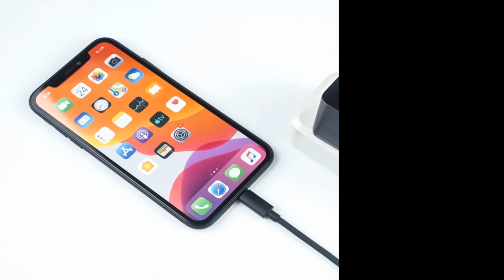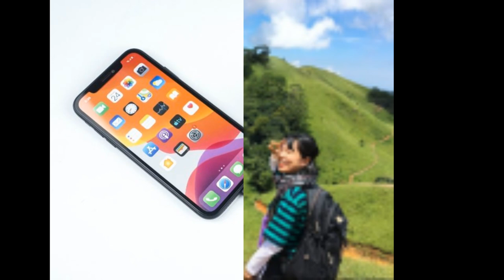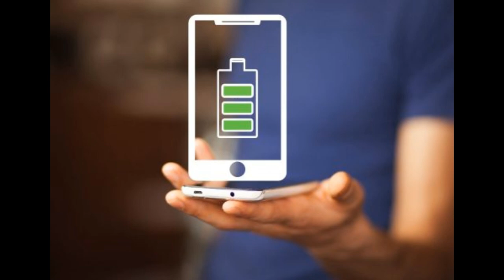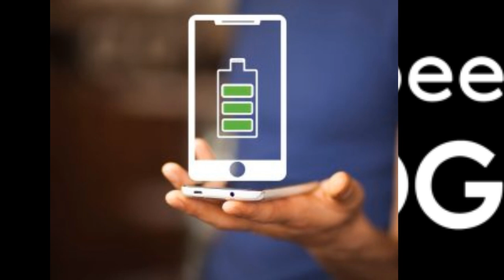Khám phá, đặt Galaxy S10 và S10+ tầm cao mới làng Android thế giới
Cuối cùng chúng ta cũng có thể tận mắt những chiếc điện thoại Galaxy S10. Mẫu mà Samsung đã lên kế hoạch ra mắt nửa đầu năm nay. Có thể nói đây là dòng sản phẩm dẫn đầu làng điện thoại Android năm 2019. Vậy thì chẳng có lí do gì mà không đặt trước ngay 2 sản phẩm này tại Shopee để sở hữu máy sớm nhất và nhận ưu đãi chất.

Cho dù Samsung có thêm bao nhiêu điện thoại vào dòng Galaxy S thì S10 và S10+ vẫn là những sản phẩm được dự đoán là sẽ đưa hãng lên một tầm cao mới. Chúng ta hãy điểm qua những nét nổi bật của sản phẩm.

Về thiết kế của Samsung Galaxy S10 và S10+
Trong vòng 5 năm liên tiếp, Samsung đều sử dụng vật liệu cao cấp để thiết kế các điện thoại Galaxy dòng S.  Galaxy S10 Và S10+ lung linh được tạo thành đa phần bởi kính và nhôm. Nhìn chung kiểu dáng của Galaxy dòng S đã bắt đầu được hoàn thiện dần từ S6. Cho đến nay S10 là sản phẩm đã qua tinh chỉnh và được hoàn thiện đến mức hoàn hảo.

Samsung Galaxy S10 và Galaxy S10+ sử dụng màn hình Super AMOLED Infinity-O mới của Samsung. Kích thước màn lần lượt là 6.1 và 6.4 inch. Loại màn này đã được chứng nhận có khả năng giảm ánh sáng xanh. Thứ ánh sáng mà các nghiên cứu cho thấy có thể làm chậm hoặc ngừng sản xuất melatonin, hormone báo hiệu cho não của chúng ta rằng đã đến giờ đi ngủ. Với độ phân giải QHD và tỷ lệ khung hình 19: 9, màn hình cũng được chứng nhận HDR10 và được cho là mang lại khả năng hiển thị ngoài trời tuyệt vời và độ chính xác màu sắc. Galaxy S10 và S10+ cũng bỏ cảm ứng vân tay cũ để dùng cảm ứng vân tay siêu âm tích hợp trong màn hình.

Galaxy S10 Galaxy S10

Về tính năng
Máy sử dụng chip snapdragon 855 8 lõi sản xuất trên tiến trình 7nm. Đây là loại chip mạnh mẽ được tối ưu hóa các hỗ trợ cho gaming. Galaxy S10 sẽ có sẵn với RAM 6 hoặc 8GB và dung lượng lưu trữ tương ứng 128 hoặc 512GB. Galaxy S10 + đi kèm với 6, 8 hoặc 12GB RAM và 128GB, 512GB và 1TB dung lượng lưu trữ riêng. Tất cả các phiên bản đều có khe cắm thẻ nhớ microSD để mở rộng hơn nữa, vì khi dung lượng lên đến 1TB thì có vẻ như nhiệm vụ của khe cắm thẻ nhớ là hơi thừa thãi.

Samsung hứa hẹn thời lượng pin hơn 24 giờ với cả S10 và S10 +, tương ứng với pin 3.500mAh và 4.100mAh. Pin cũng được trang bị tính năng sạc không dây ngược có khả năng sạc các thiết bị hỗ trợ Qi khác. Giắc cắm âm thanh 3,5mm. Loa âm thanh nổi, cổng USB type, khả năng chống nước IP68.

Về tùy chọn màu sắc cả Galaxy S10 và S10+ đều có các phiên bản màu Prism White, Prism Black, Prism Green, Prism Blue, Canary Yellow và Flamingo Pink. Màu xanh lá sẽ là độc quyền cho phiên bản quốc tế, tất cả các màu còn lại sẽ có mặt ở Mỹ. Galaxy S10+ sẽ có phiên bản vỏ gốm đen và trắng cải thiện độ bền và chống trầy xước.

Camera có vẻ là phần thú vị nhất
Cả Galaxy S10 và S10 + sẽ có thiết lập ba camera ở mặt sau. Nó bao gồm: một cảm biến 12MP 77 độ thông thường với khẩu độ biến đổi F1.5/F2.4, một ống chụp tele 12MP 2x với góc nhìn 45 độ và khẩu độ cố định F/2.4 (cả hai đều là quang học – ổn định) và camera 16MP siêu rộng với góc nhìn 123 độ và khẩu độ F2.2 cố định

Camera trước của S10 nằm phía trên bên góc phải, đây là một camera selfie 10MP. Samsung đồng thời tích hợp chống rung quang học và quay video 4K. S10+ có cùng loại máy ảnh nhưng có bổ sung thêm cảm biến độ sâu cho phép chụp hình xóa phông bằng camera trước tốt hơn.

Galaxy S10

Phần mềm và kết nối
Android Pie với OneUI chạy trên cả Samsung Galaxy S10 và S10+. Giao diện mới được thiết kế với tính tiện dụng và cho phép tương tác trực quan với hầu hết tất cả các ứng dụng của Samsung.

Về phần kết nối, cả hai điện thoại đều hỗ trợ LTE và không có chức năng 5G. Vì tính năng này là điểm vàng của máy S10 5G sắp tới.

Mua Flagship nhận quà số dzách
Trong gia đoạn đặt trước từ 27/2 – 7/3, khách hàng đặt hàng thành công sẽ được nhận bộ quà tặng khủng:

+ Tai nghe Galaxy Buds với kích thước nhỏ gọn nhưng âm thanh sống động, thời gian nghe nhạc lên đến 6 tiếng

+ bao da Clearview

+ phiếu mua hàng 1tr tại Shopee.vn

Ngoài ra, nếu bạn đặt gạch review sản phẩm sau khi nhận hàng trên web Shopee.vn, bạn sẽ được nhận thêm 1 phiếu mua hàng điện tử với trị giá 1triệu đồng

 Nhận hàng trong chớp mắt
Thời gian giao hàng dự kiến từ 8/3 và bạn sẽ không phải xếp hàng đợi nhận hàng. Bạn chỉ cần click chuột, Shopee sẽ giao đến bạn trong vòng 4h

Hãy cùng Shopee và Samsung chạm đến tầm cao mới nhé!